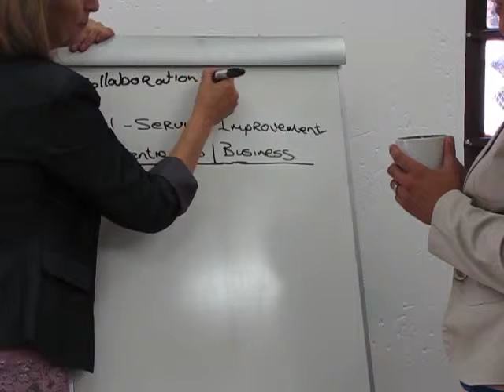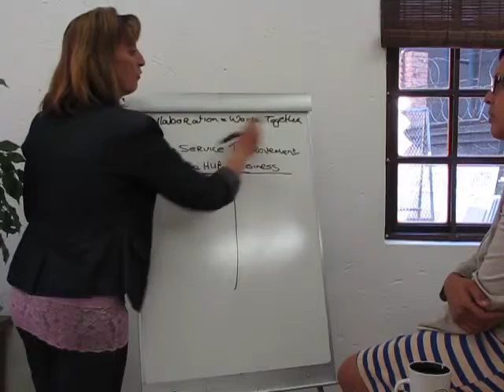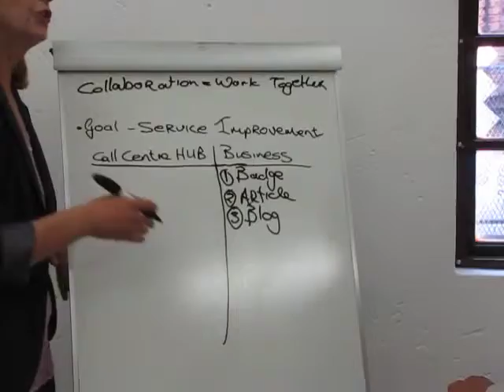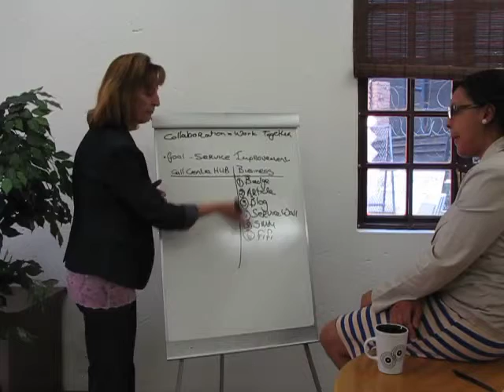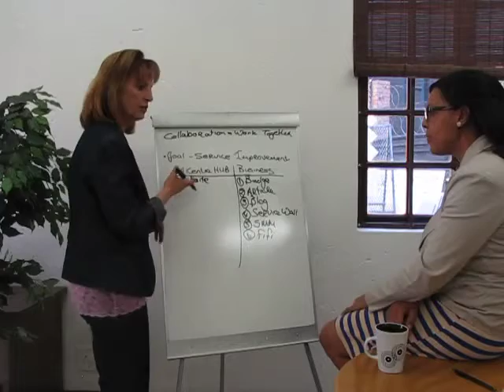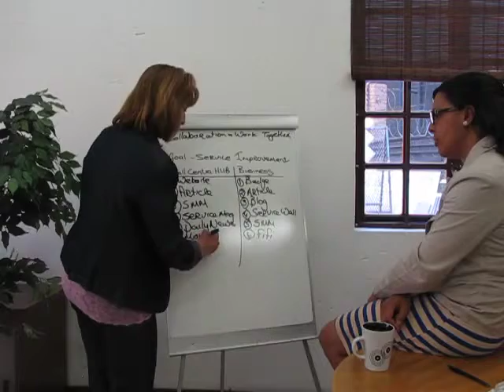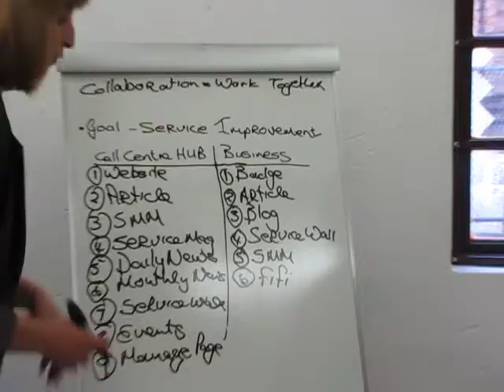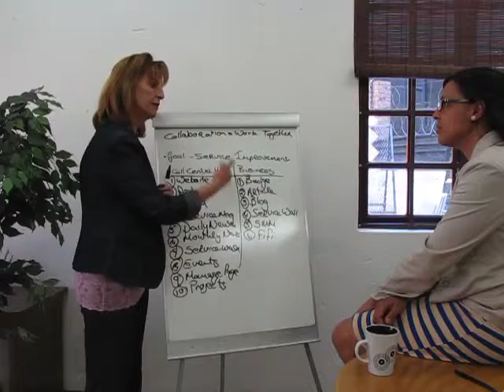Collaboration is to improve service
Watch this video to learn more about what we do and what you do for the collaboration